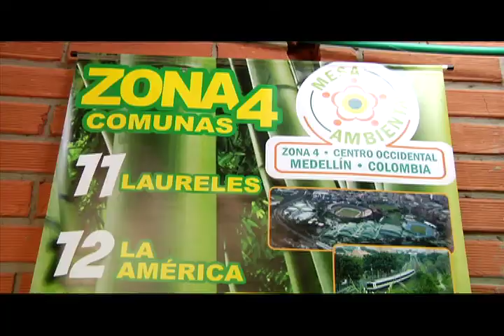Natural es, La Secre en Casa, Plaza de Mercado La América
En el corazón del barrio La América, su plaza de mercado da ejemplo de aprovechamiento del espacio y los recursos naturales para contribuir con el medio ambiente.